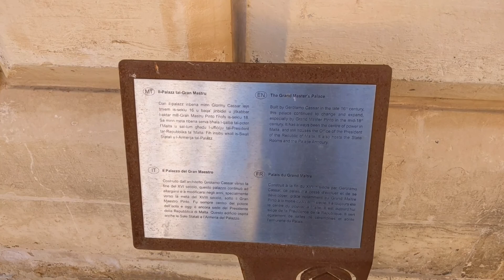La Valletta in Hiperlapse Malta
qui trovate i miei NFT di foto aeree di malta scattate con il dji mavic mini.
video realizzato con il DJI OM5 a Valletta Malta . Clima Natalizio già ben visibile a partire da piazza dei tritoni dove c'è la ruota panoramica , alle luminarie tipiche natalizie in giro per le vie della capitale